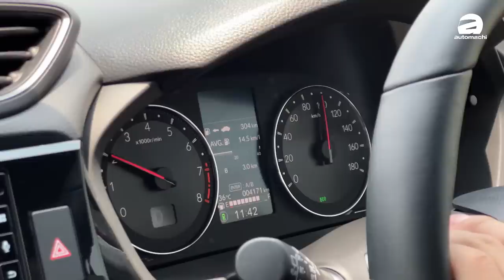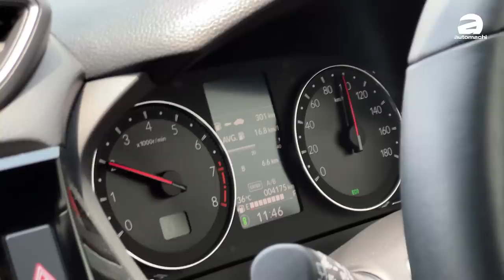Honda WR-V 泰国版抢先试驾：油耗表现超好、操控也很强！但是却有这个缺点？（海外试驾）｜automachi.com 马来西亚试车频道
第二代 Honda WR-V 发布于 2022 年，在印尼和泰国市场登陆后这款车都取得了非常好的销售表现，而随着这款车将在今天开放预订，早前我们也受到了原厂的邀请，前往泰国率先体验新的 Honda WR-V RS ，这就为大家送上新车介绍影片！